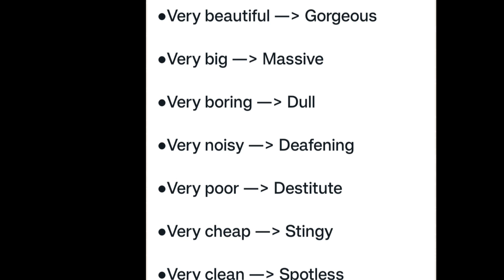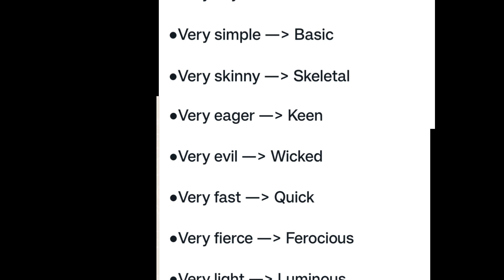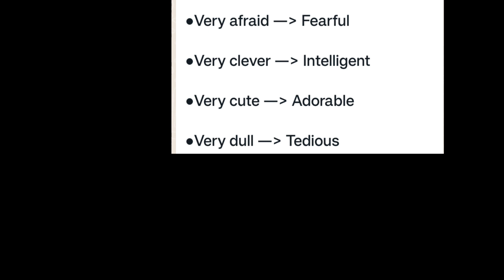Words to use Instead of Very / english general knowledge 2023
In this video I have shown you some words which is used instead of very this english words are very useful to us .These words must be part of english general knowledge 2023.

Topic Covered:-
english general knowledge 2023
gk question and answer
english general knowledge question and answer
english quiz
english general knowledge questions english general knowledge quiz
english quiz questions
english general knowledge question and answer 2023
dkd always apke sath
odia gk
odia general knowledge
general knowledge
words to use Instead of Very
instead of very

               Channel link :-

Love you guys thanks so much itna pyar dikhane ke liye.I waiting for your sweet comment in comment box.